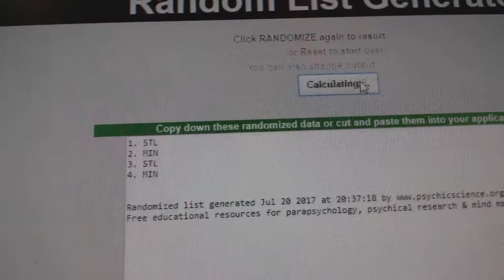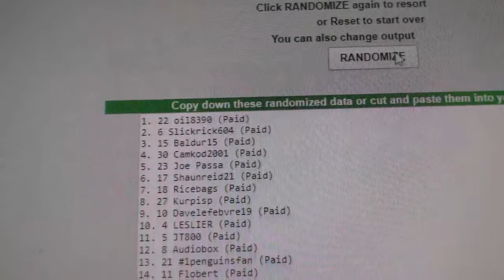C&C #7608 Multi Random